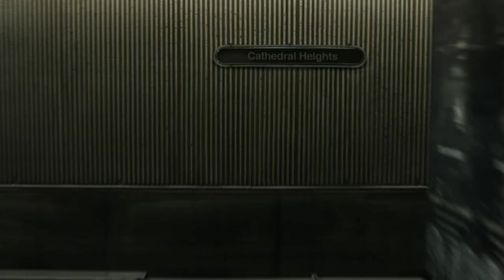TV Deaths That Were Planned From The Beginning Of The Series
We all have that one TV death that shocked us and shook us to our core. We probably should have seen it coming, but it felt like it came out of nowhere, and it changed the show from that point forward. In many cases, the actor knew that their character wouldn’t be surviving the series, so it didn’t come as a shock to them when they read their death scene. From the death of one of The Wire’s most beloved characters to the final scene of Sons of Anarchy, let’s take a look at some TV deaths that were planned from the beginning.

James "Ghost" St. Patrick | 0:00
Jax Teller | 1:07
Omar Little | 2:33
Zoe Barnes | 4:07
Lamplighter | 5:19
Ana Lucia Cortez | 6:16
Tara Knowles | 7:26
Jack Shephard | 8:23
Candy Ferocity | 9:29
Lady Sybil Crawley | 10:41